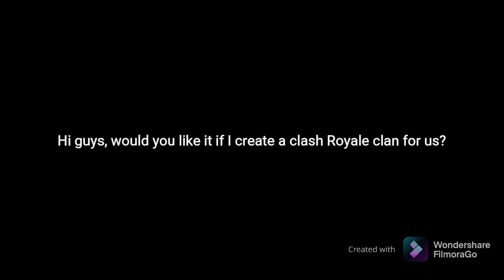I have a question